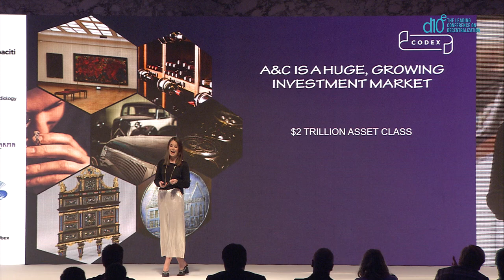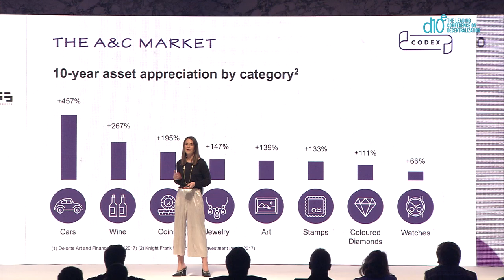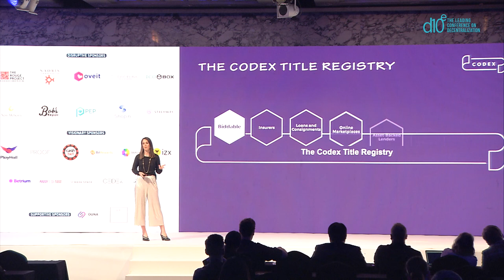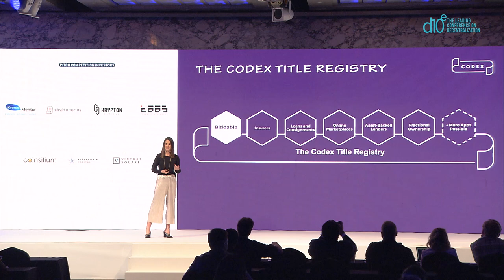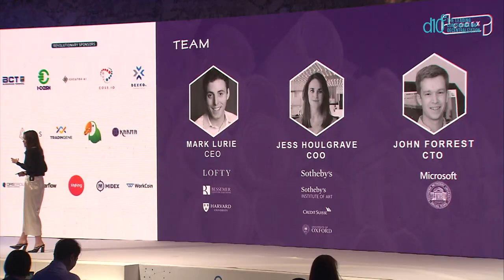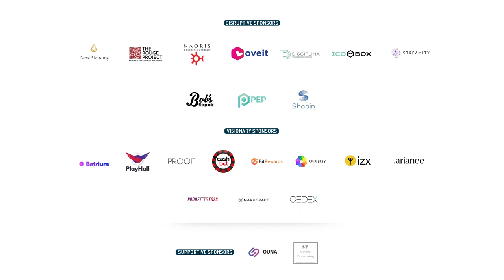Jess Houlgrave, Co-founder & COO at Codex Protocol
For further details about the 17th global edition of d10e which was held in Seoul and future d10e events, please